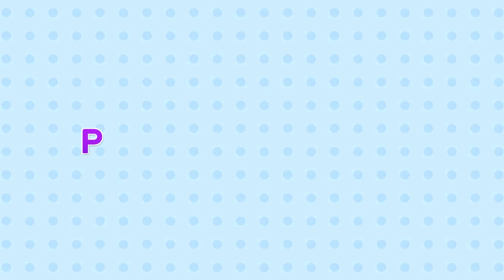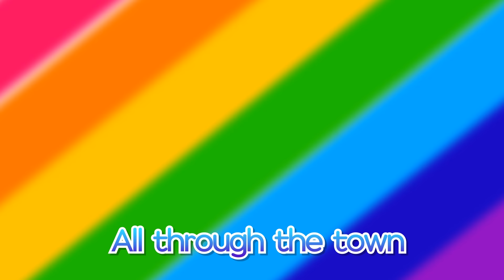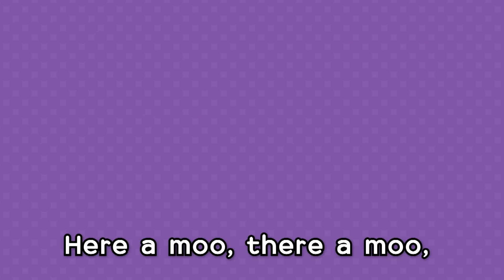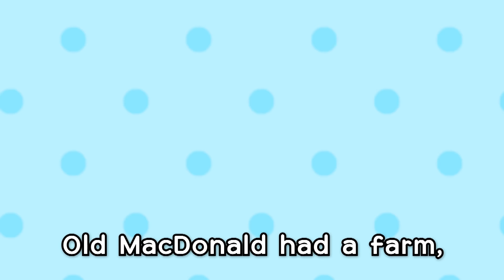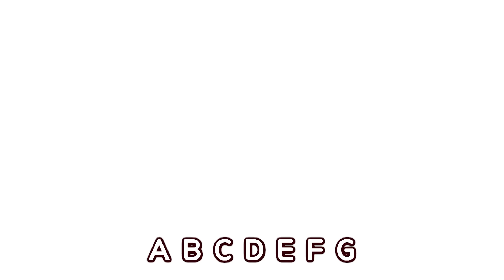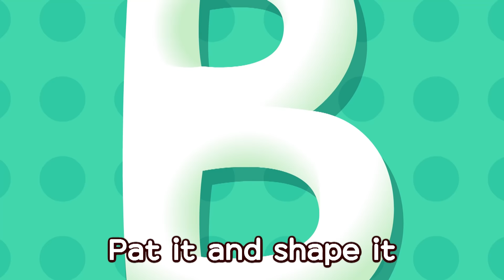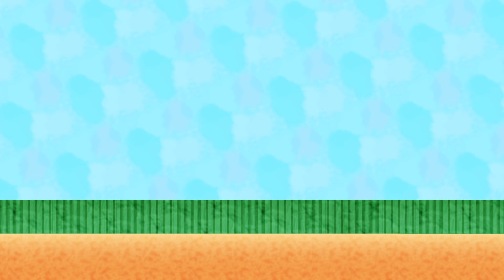Learn Colors with Tayo the Little Bus l Color Song l Tayo the Little Bus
Let's learn colors with Tayo the Little bus!

Lyrics
Red, orange, yellow, green, blue,
Purple, pink, brown, white, black!

Hello everyone, let's chant together!
Colors, colors, what color is it?

What color is it? It's red! It's red!
What color is it? It's orange! It's orange!
What color is it? It's yellow! It's yellow!
What color is it? It's green! It's green!
What color is it? It's blue! It's blue!

What color is it? It's purple! It's purple!
What color is it? It's pink! It's pink!
What color is it? It's brown! It's brown!

Okay, Let's sing!
Red, red, red, red, the apple is red
Orange, orange, orange, orange the glove is orange
Yellow, yellow, yellow, yellow, the banana is yellow yummy yummy
Green, green, green, green the pepper is green

Blue, blue, blue The fish is blue. (Wow)
Purple, purple, purple The grape is purple. (Yeah)
Pink, pink, pink The balloon is pink. (Hooray)
Brown, brown, brown The chocolate is brown (Yum-Yum)
White, white, white The onion is white. (Woohoo)
Black, black, black The ant is black (Oops)

RED Red red apple
ORANGE orange orange glove
YELLOW Yellow yellow banana
GREEN Green green pepper
BLUE Blue blue fish
PURPLE Purple purple grape
PINK Pink pink balloon
BROWN chocolate
WHITE white onion
BLACK black ant

Red apple, red cherry!

Orange carrot, orange glove!

Yellow sunflower, yellow banana!

Green leaf, green pepper!

Blue fish, blue jeans!

Purple grape, purple eggplant!

Pink dress, pink balloon!

Brown chocolate, brown acorn!

What color is it? It’s white, it’s white
White onion, white snowman!

What color is it? It’s black, it’s black
Black beans, black ant!

It’s time to play games together! It will be fun!
Are you ready? Yes, Definitely!
Yes, Yes!

What color is the little bus? The little bus is blue. (I’m Tayo!)
What color is the fire truck? The fire truck is red. (I’m Frank!)

What color is the little bus? The bus is green. (I’m Rogi!)
What color is the tow truck? The tow truck is yellow. (I’m Toto!)

What color is the taxi? The taxi is orange. (I’m Nuri!)
What color is the car? The car is pink. (I’m Heart!)
What color is the truck?The truck is white. (I’m Tony!)

Good job everybody, That was really fun! Let’s play one more time!

Wow, you guys did really well!